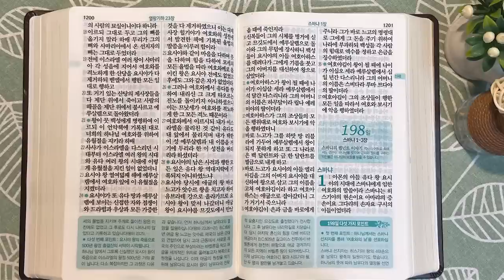므깃도와 요시야 왕 | 통독성경 197일 | 열왕기하 21~23장 | 통박사 조병호의 1년1독 성경통독 | 성경지리와 역사를 통으로